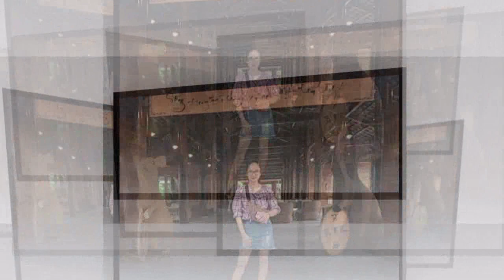Yellow Flowers On The Green Grass - Instrumentak